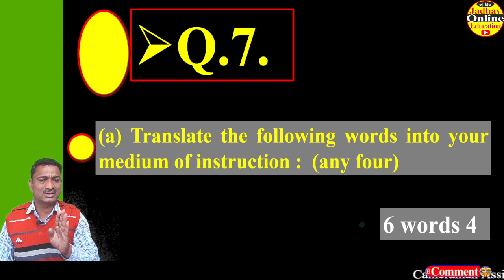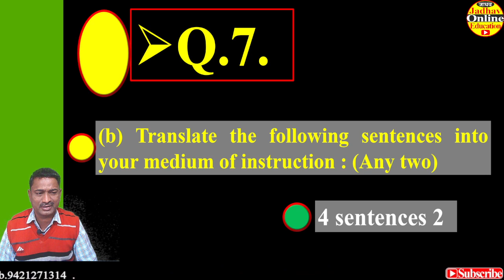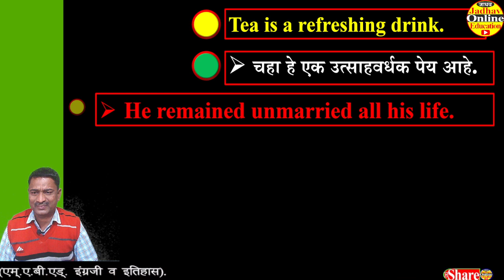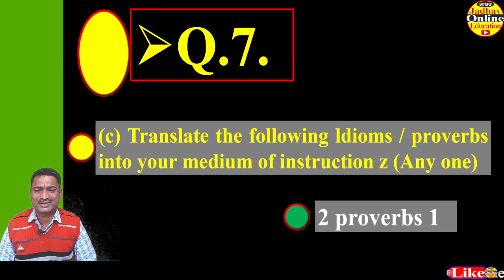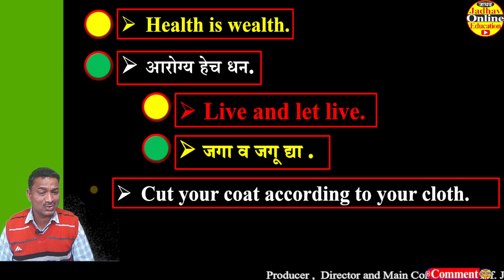10th English Proverbs words sentences Q.7.a,b,c इयत्ता दहावी इंग्रजी प्रश्न 7 वा म्हणी शब्द व वाक्य